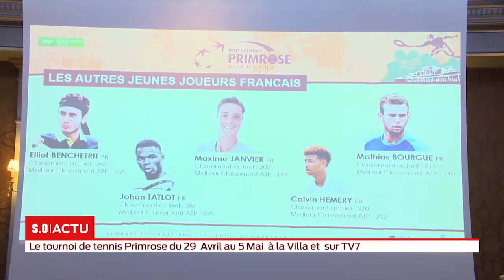SO Invité - Mardi 9 Avril